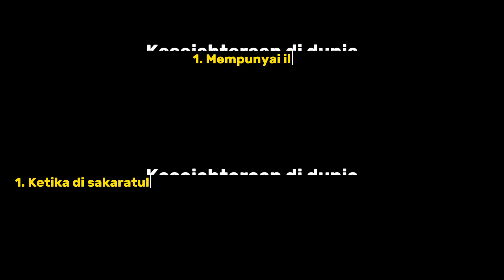Macam-Macam Kesejahteraan dan Keselamatan di Dunia dan di Akhirat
Ngaji Kitab Nashoihul 'Ibad Bersama KH. Chumaidi Aziz dari Surabaya
Setiap Hari Jumat Ba'da Sholat Subuh s/d Selesai
Live Streaming Youtube Masjid Al Abror media  & Fanspage FB
Masjid Al Abror Simolawang Surabaya,